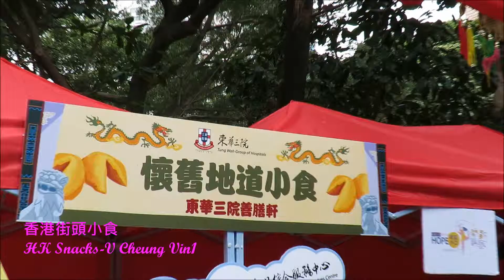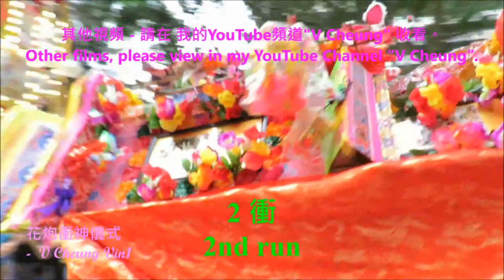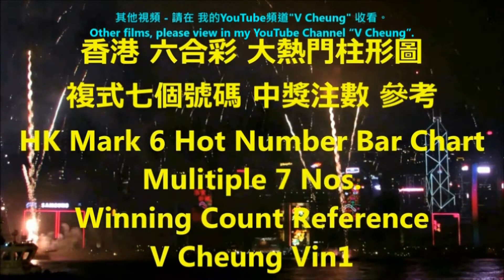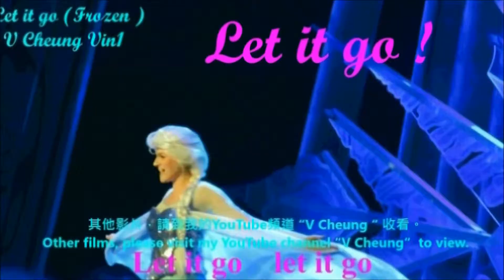免費 香港 懷舊街頭小食 慶祝天后誕 4/6 Free Hong Kong Snacks to celebrate Goddess Tin Hau Birthday Event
Free Hong Kong Snacks to celebrate Goddess Tin Hau Birthday Event
免費 香港 懷舊街頭小食 慶祝天后誕

- 2019 香港 六合彩 AA2 新年金多寶  八千萬 大熱門柱形圖
-   2016 이성민 Clara 李成敏 (韓國藝人) 在 香港 沙田馬場 時裝表演 2016 Clara in HK Shatin Racecourse Fashion Show
-  2016 森巴勁舞 在 跑馬地馬場 2016 Samba Dance in Happy Valley Racecourse Happy Wednesday
-   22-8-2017 颱風 天鴿 來 香港Typhoon Hato in Hong Kong